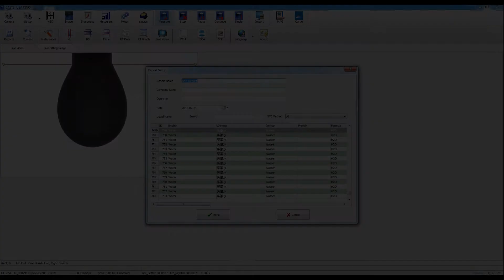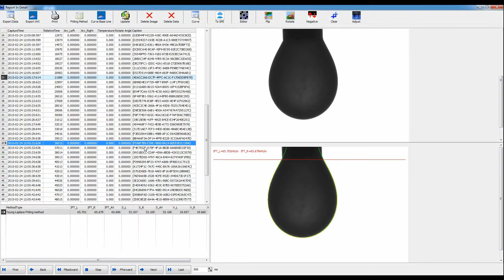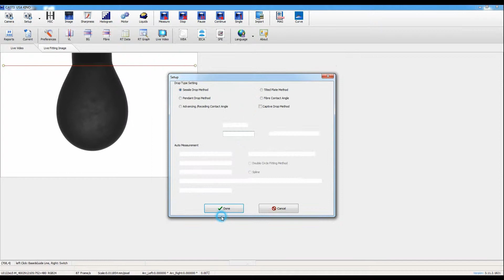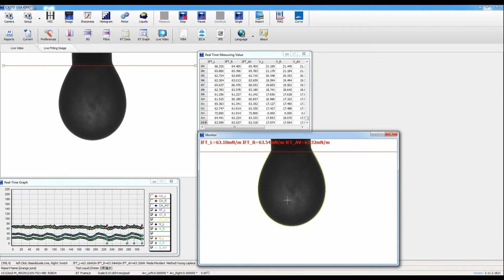optical surface tensiometer to measure surface tension of orange juice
in this video, we show you how to use an optical surface tensiometer to measure surface tension of orange juice. To evaluate the reliable of ADSA-RealDrop, we changed volume of liquid during measurement process, and you can find out that surface tension of orange juice will not be changed via changing surface area. So, it means our method named ADSA-RealDrop (Axisymmetric drop shape analysis) is reliable for measurement of surface tension with very small volume. to find more information of contact angle meter and surface tensiometer.